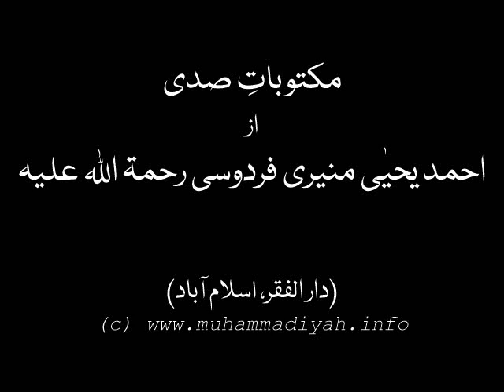Maktubaat-E Sadi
Dars-E Tasawwuf